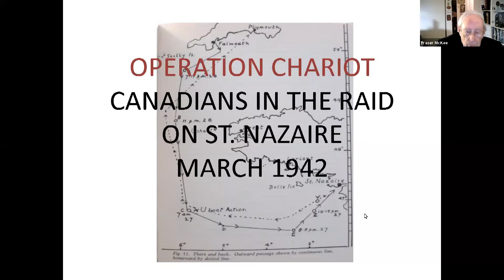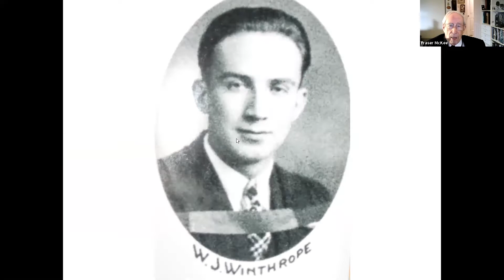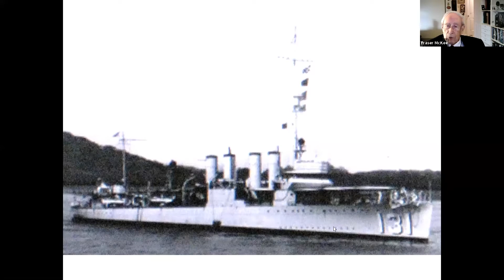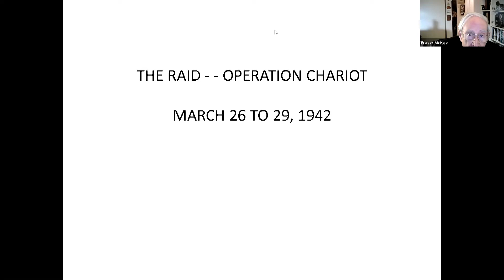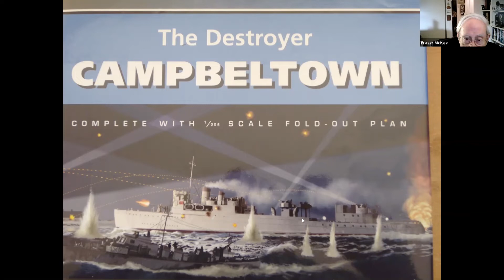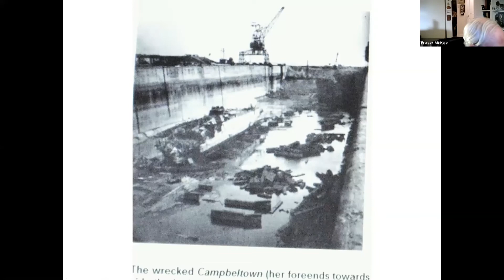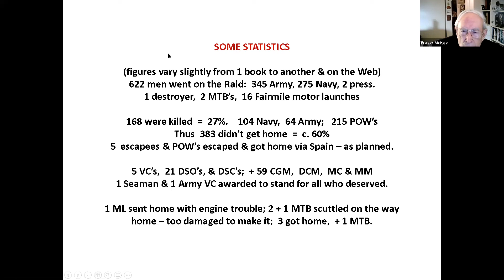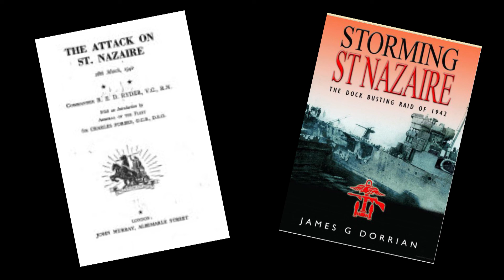Military History Night, Feb 11/21: Operation CHARIOT: the 1942 Raid on St Nazaire with Fraser McKee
RCMI Member Commander (ret'd) Fraser McKee who joined the The Royal Canadian Navy Volunteer Reserve (RCNVR) in March, 1943; served ashore and at sea out of Halifax, and stayed in the Naval Reserves until 1978. The author of several books on naval history and works of fiction, Fraser tells a riveting tale of the harrowingly epic raid on the massive drydock at St. Nazaire, France on March 18, 1942, taking out the installation with a destroyer packed with explosives. Four Canadians participated, two returned.